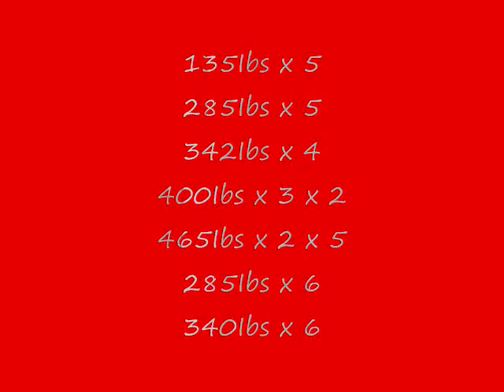465Ibs x 2 x 5 squats